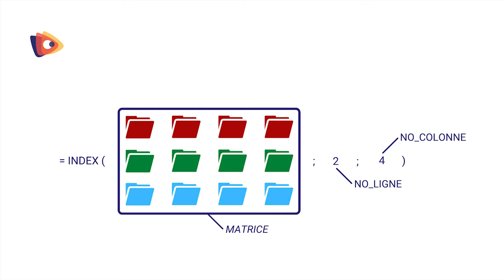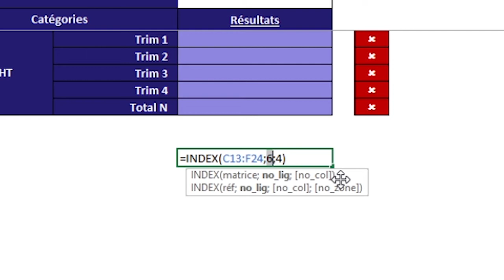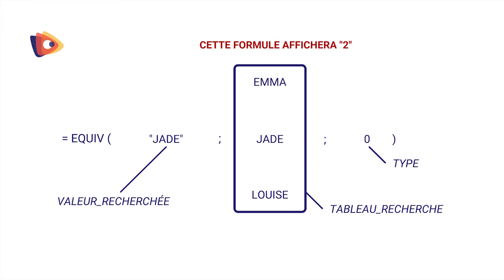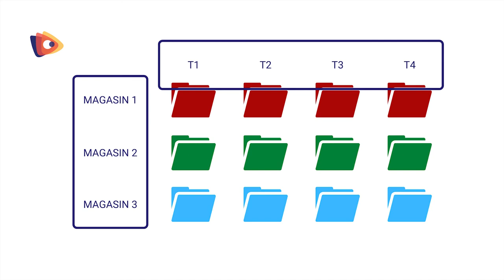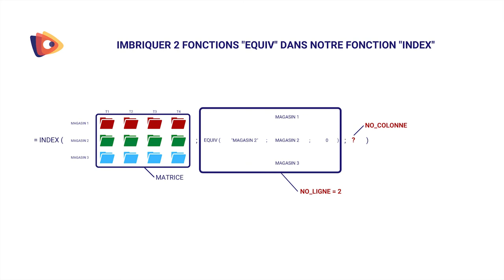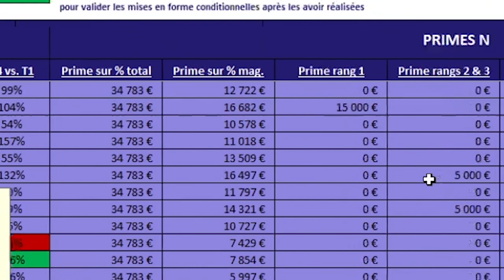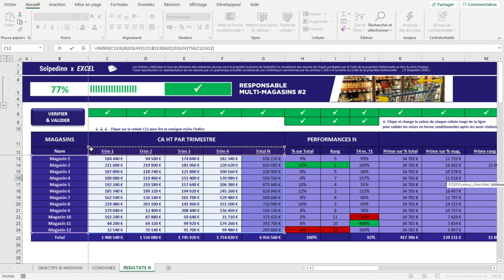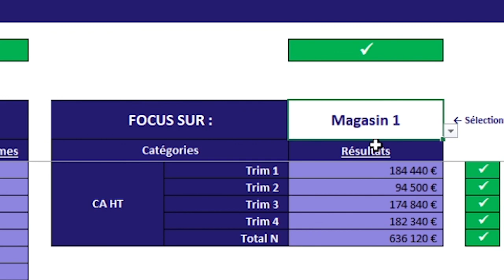INDEX & EQUIV (EXCEL - GOOGLE SHEETS)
Dans cette vidéo, nous aborderons un puissant couple de fonctions de recherche d'Excel - Google Sheets : INDEX & EQUIV.

0:00 Plan de la vidéo

1:03 Analogie illustrée de la fonction INDEX
2:31 Syntaxe de la fonction INDEX
2:58 Cas pratique avec la fonction INDEX

5:18 Syntaxe de la fonction EQUIV

6:52 Pourquoi combiner INDEX et EQUIV ?
8:43 Syntaxe des fonctions INDEX et EQUIV
11:46 Cas pratique aves les fonctions INDEX et EQUIV

Nous dispensons des formations en entreprise et dans l'enseignement supérieur. Vous pouvez nous retrouvez sur notre site et LinkedIn. D'ici là, amusez-vous bien dans votre apprentissage d'Excel !